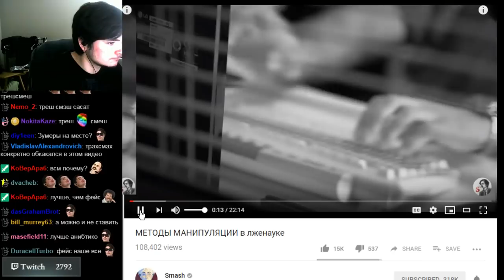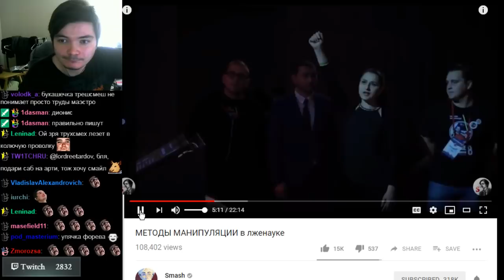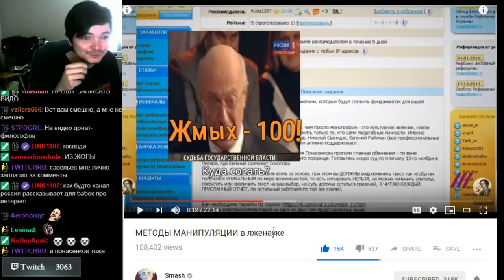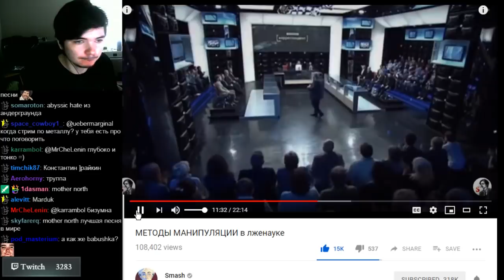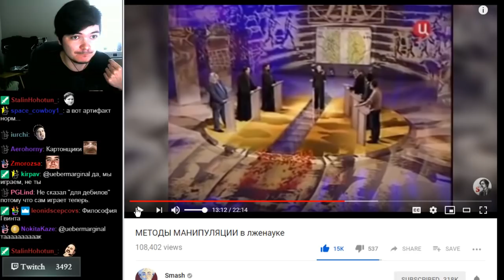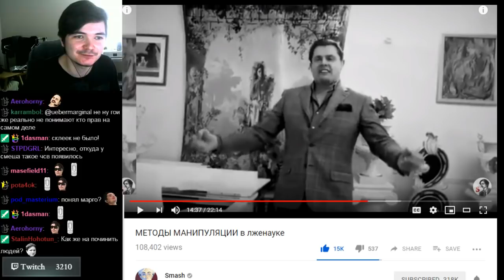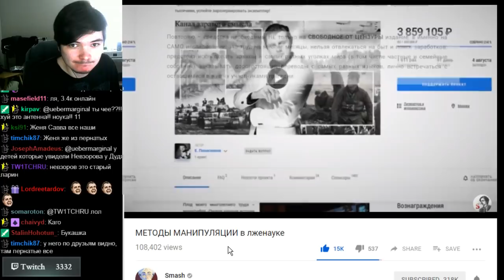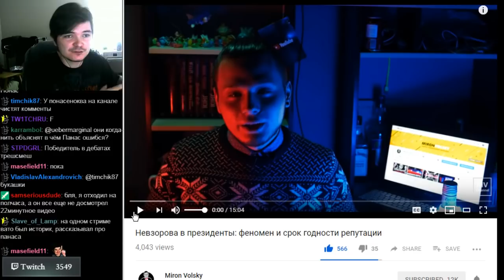Маргинал критикует видео TrashSmash про Понасенкова, Невзорова и лженауку